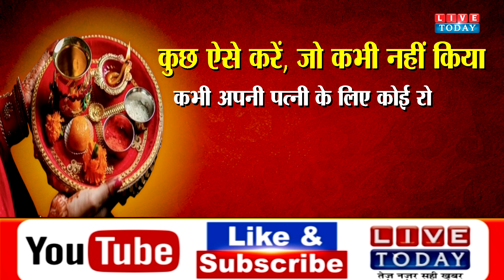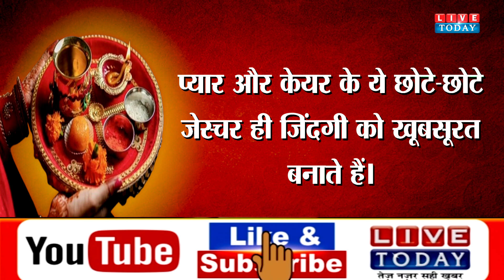SURPRISE GIFT: लॉन्ग डिस्टेंस रिलेशनशिप में ऐसे सेलिब्रेट करें करवा चौथ, पत्नी को इन 7 तरीकों से दें